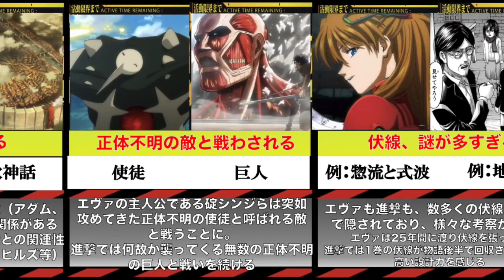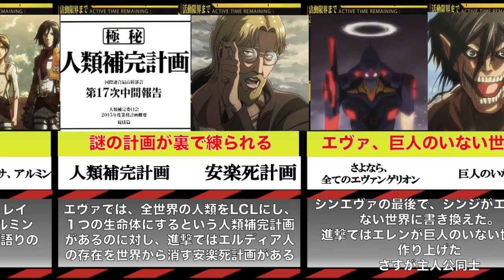エヴァと進撃の巨人の凄い共通点まとめ【エヴァンゲリオン】【進撃の巨人】【ネタバレ注意】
新世紀エヴァンゲリオンと、進撃の巨人の共通点を簡単にまとめました。

もちろんこれ以外にもありますので、第２弾で紹介するか、
或いは詳しい解説動画を出したいと考えております。
例：詳細解説　人類補完計画と安楽死計画

２つとも大好きな作品ですので、終わってしまうのは悲しいです。
生きていけません。

こんな時、どのような顔をすればいいのか分かりませんし、
何をささげればいいか分かりません。

株式会社カラー
進撃の巨人